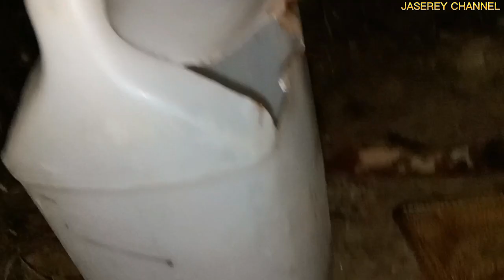Mencari Anak gabus, dan ikan puyu untuk Umpan Tajur..